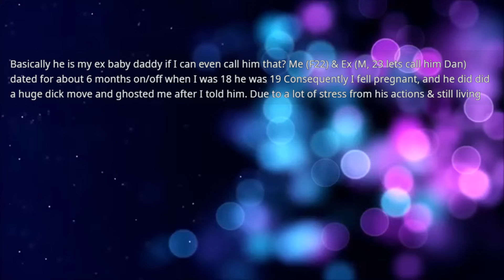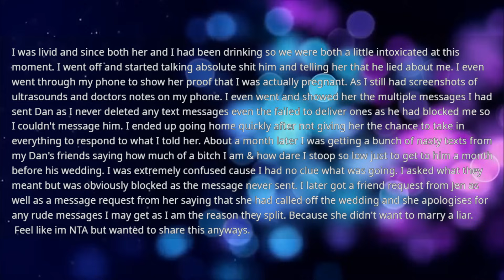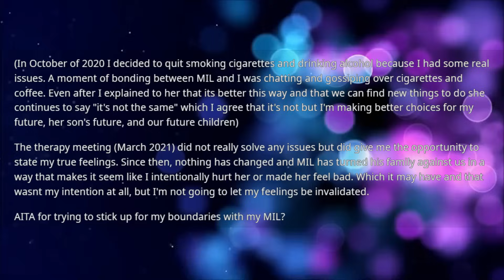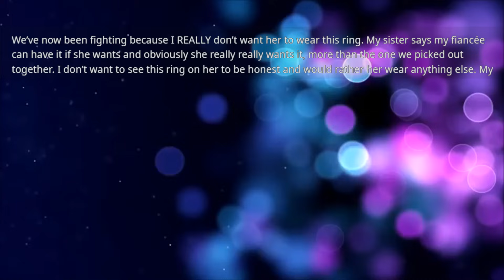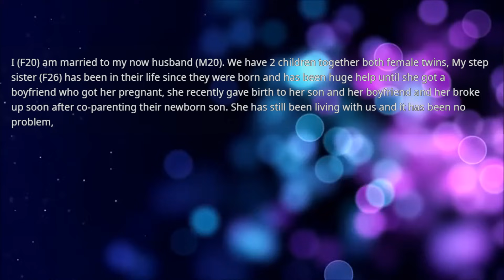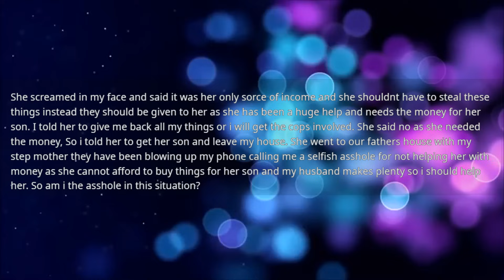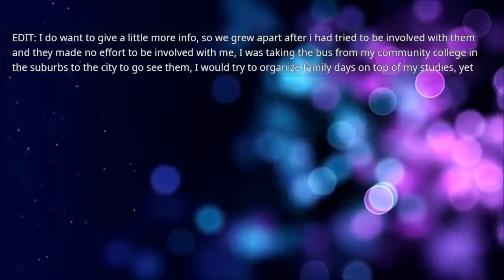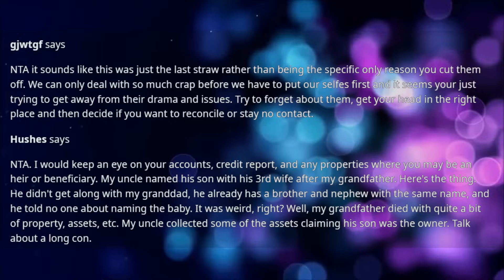My ex ghosted me after I got pregnant but now I meet a girl at a party & share my story with her...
My ex ghosted me after I got pregnant but now I meet a girl at a party & share my story with her well surprise surprise she's my ex's fiance who now goes & calls off the wedding & sh.. hits the fan...